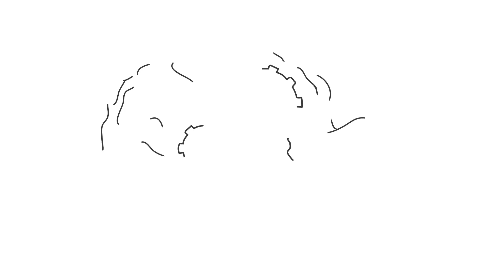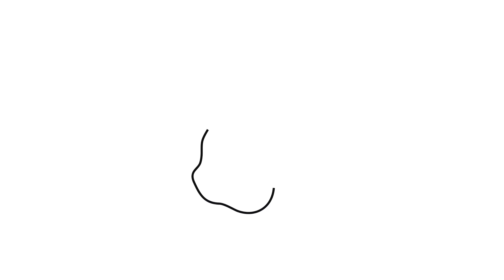Your Brain on Fast Food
We know fast and processed foods are bad for our physical health—fewer know how damaging they are to our mental health.

In FAST FOOD GENOCIDE, physician and New York Times bestselling author Joel Fuhrman, MD, shares how toxic, human-engineered foods negatively affect our hearts, our minds, even the genes we pass on to future generations.